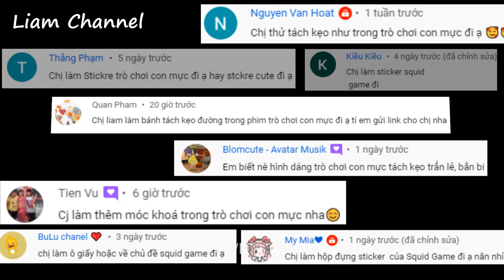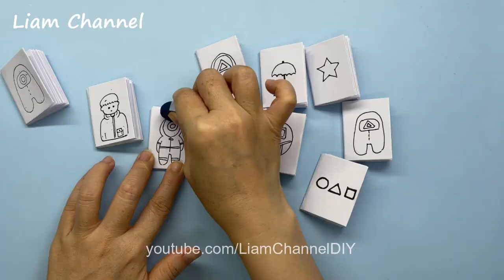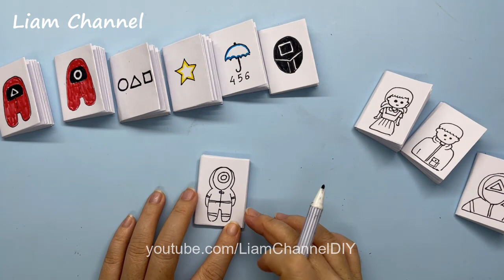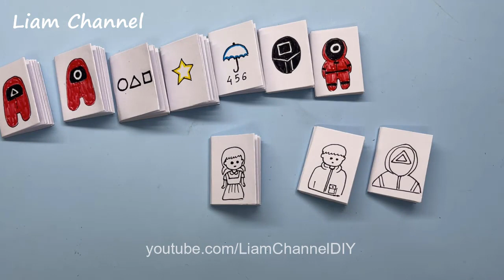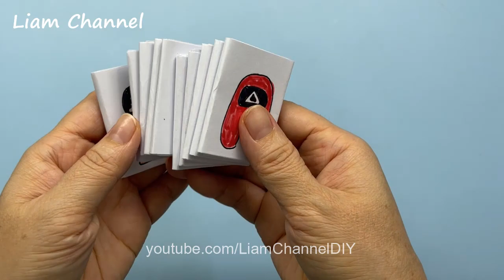Cách làm Sổ tay Squid Game Mini chỉ 1 tờ giấy | DIY mini Notebook Squid Game | Liam Channel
Video này Liam hướng dẫn cách làm sổ tay mini Chỉ 1 tờ giấy hình Squid Game. Hãy thử làm bộ sưu tập sổ tay hình Squid Game này nhé!
Link mua sản phẩm Liam đã sưu tầm:
1. Giấy gấp origami hoa văn
2. Giấy gấp origami 1 mặt trắng, 1 mặt màu
3. Giấy màu gấp origami
4. Giấy gấp origami hoa văn đẹp
5. Pop it Squid gam
6. Xem nhiều hơn các sản phẩm khác tại đây